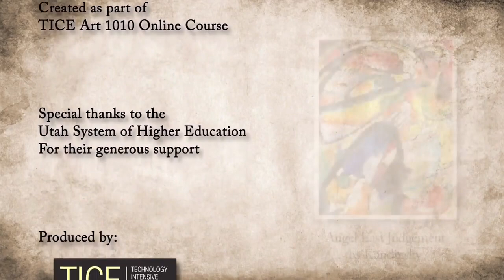TICE ART 1010 Twentieth Century Art